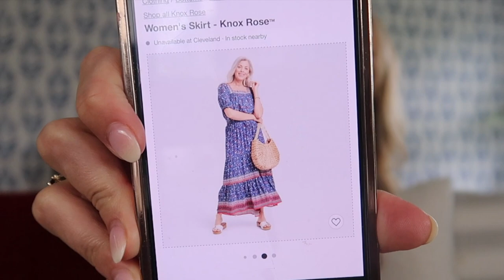SHORTS, SKIRTS, SANDALS, and MORE! | Target Summer Haul 2022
Target has some great summer pieces this year and I’m here to show you what I picked up from my local store. I love the shorts, skirts, and tanks that I bought! See which ones are my faves and which ones I kept for my closet. These affordable pieces are easy to dress up or down, making your closet more versatile.

My Sizes:
5’3, 130 pounds, 35 years old
Tops and dresses- small
Pants- small, 4/27 US sizes, 6 Lululemon

Outfits are in order from first to last

WOMEN'S USA GRAPHIC SWEATSHIRT - BLUE
$21.99 Size Small

WOMEN'S USA GRAPHIC JOGGER SHORTS - BLUE
$14.99 Size Medium (I sized up)

WOMEN'S SUPER-HIGH RISE CUT-OFF JEAN SHORTS - WILD FABLE™
$15.00 Size 6/28

WOMEN'S SHORT SLEEVE RIBBED T-SHIRT - A NEW DAY™
$8.00 Size Small

$8.00 Size Small

WOMEN'S HIGH-RISE PULL-ON SHORTS - A NEW DAY™
$17.00 Size Small

WOMEN'S MID-RISE PAPERBAG SHORTS - KNOX ROSE™
$22.99 Size Small

Women's Short Sleeve V-Neck T-Shirt - Universal Thread™
$8 Size Small

(Star design)
$17.00 Size Small

Women's Slim Fit Tank Top - A New Day™
$5 Size Small

Tretorn Easy Nylite Slip-On Sneaker - Women's (similar)
$55

Women's Spaghetti Strap Bodysuit - Wild Fable™ (similar)
$12 Size Medium ( I always size up with bodysuits)

WOMEN'S SKIRT - KNOX ROSE™
$28.00 Size Small

Matching Shirt to go with the skirt (did not show in video)
WOMEN'S SHORT SLEEVE SQUARE NECK SHIRT - KNOX ROSE™
$28.00

WOMEN'S FLUTTER SHORT SLEEVE A-LINE DRESS - KNOX ROSE™
$35.00 Size X-Small

MoYoTo Women's Fashion Thin Braided Leather Belt For Dress with Buckle 20mm
$16

WOMEN'S NOTCH FRONT SEAMED JEAN MINI SKIRT - WILD FABLE™

WOMEN'S FLUTTER SHORT SLEEVE BLOUSE - UNIVERSAL THREAD™
$15.00 Size Small

Levi’s Ribcage Straight Ankle Women's Jeans
$108 Size 27 (Run a tiny bit small)
Try Poshmark or Ebay first!

Women's Flutter Short Sleeve Embroidered T-Shirt - Knox Rose™
$27.99 Size Small

WOMEN'S SHORT SLEEVE V-NECK CROPPED T-SHIRT - WILD FABLE™
$5.00 Size Small

SANDALS:
WOMEN'S ALESSANDRA STRAPPY TOE LOOP SANDALS - A NEW DAY™
$19.99

WOMEN'S ADDIE TWO BAND SLIDE SANDALS - UNIVERSAL THREAD™
$19.99

Earrings:
$15

Strapless bra:
Wacoal Red Carpet Strapless Full Busted Underwire Bra
$72

Everyday T-shirt bra
Aerie Real Sunnie Full Coverage Lightly Lined Bra
$38

I am not being paid to promote these items, I’m just giving my honest opinion and linking the items that I love. I will never promote something that I do not like. That means that I make a TINY commission from your sale when you use my links. That commission is coming from ShopLTK, not your pocket. By using my links, you’re helping me keep this YouTube dream alive, so thank you so very much!